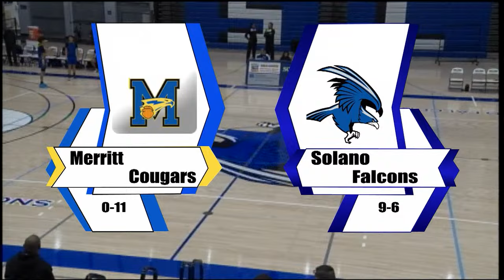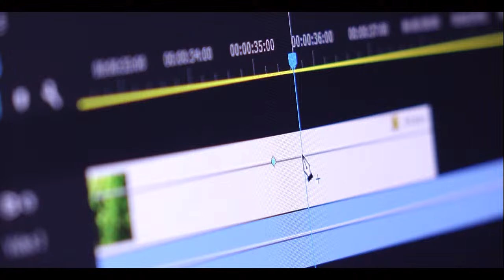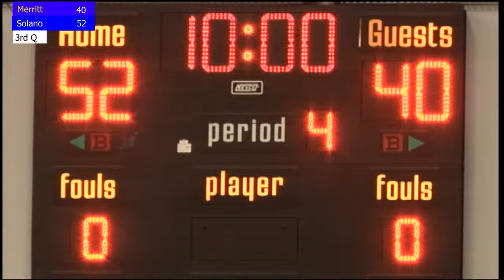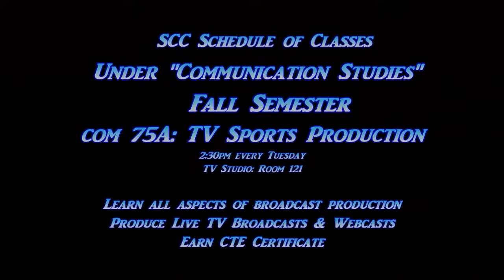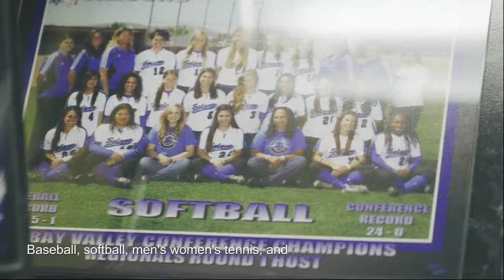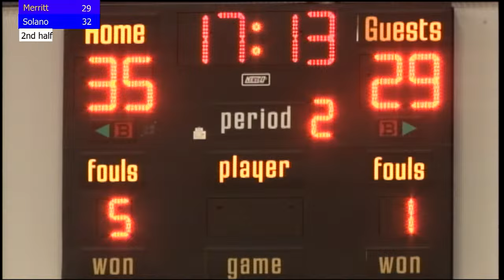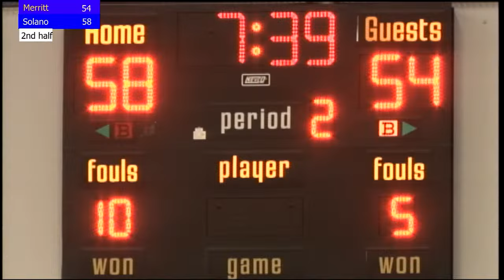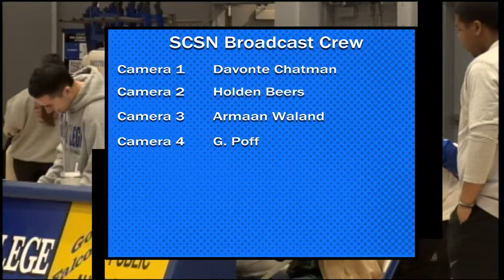Merritt vs. Solano. Women's & Men's. Basketball Games. 1.3.24